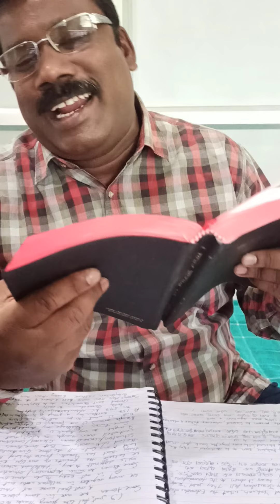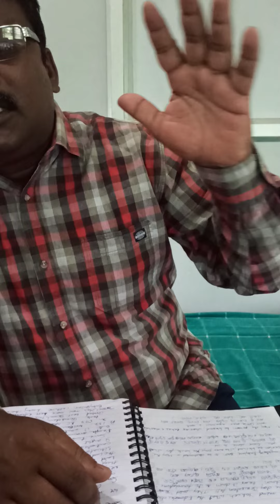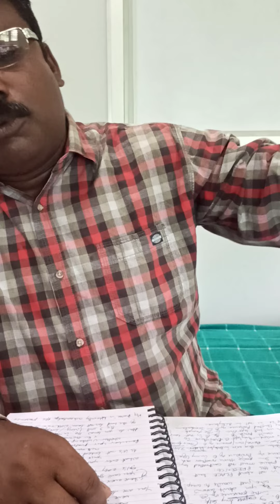Is it difficult to praise God?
First time speaking in hindi..